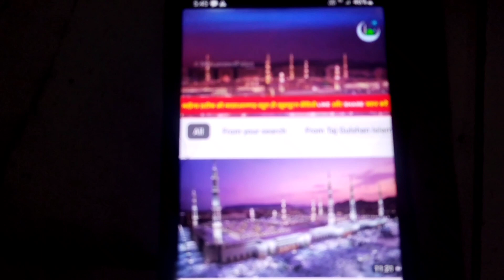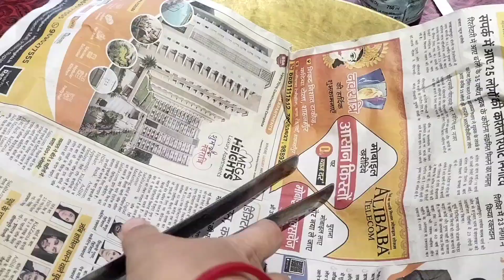3rd Ramadan.. Season ka pehla fruit..Hina Khan vlogs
3rd Ramadan.. Season ka pehla fruit..Hina Khan vlogs

Hina Khan vlogs
Daily routine vlogs
Family vlogs
New vlogs